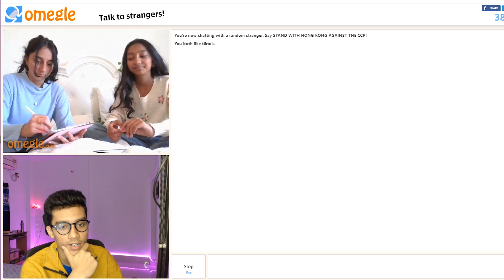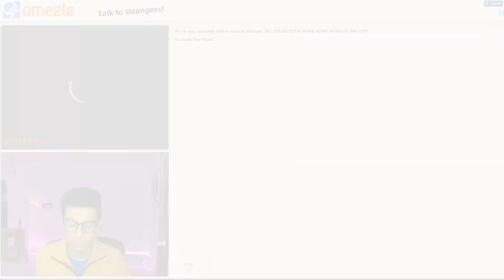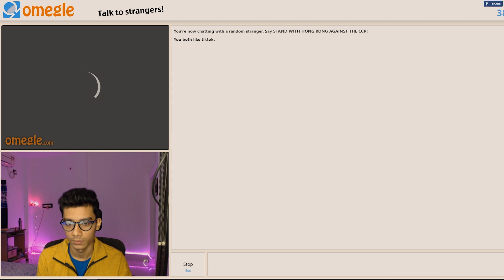How Omegle Destroying Youths of India!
I truly believe you should watch this entire video once at least about Omegle. The Impact of Omegle on Youths in India is getting worst day by day. You won't believe how Omegle is destroying our culture.

If You Liked Our Video Make Sure To

ABOUT CHANNEL✓

[Can I Stand is a channel where you can find multiple types of games, Gameplay etc. we play to entertain our audience, our motive is not to harm or disrespect anybody through our videos. just watch for fun & entertainment. (Sayantan Dey)]